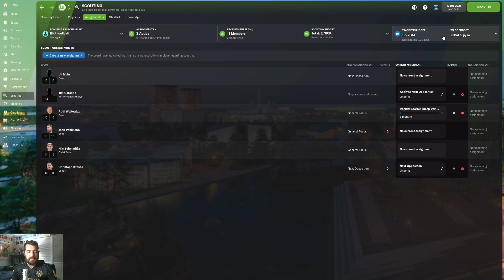FM Community Challenge | VfL Wolfsburg | FM22 | Start of The Challenge | Episode 1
It’s community challenge time! We are doing a single season challenge with Vfl Wolfsburg this time. Ill be competing with others around the FM community to see who the best is out of all of us. Make sure to tune in to see how the challenge is going as well as how we are doing compared to everyone else.